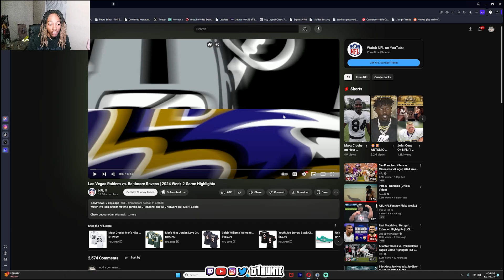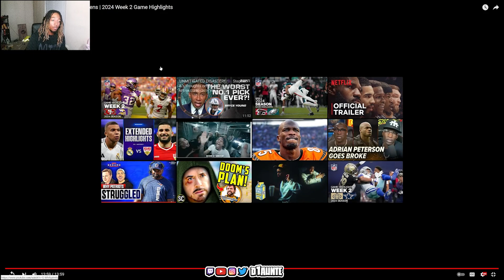Sin City Las Vegas Raiders vs. Bird Baltimore Ravens | 2024 Week 2 Game Highlights